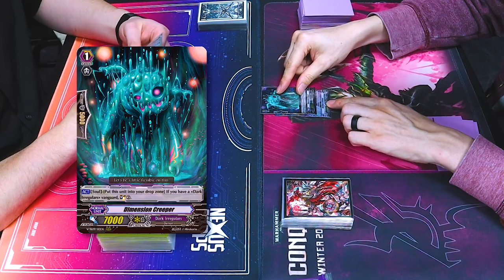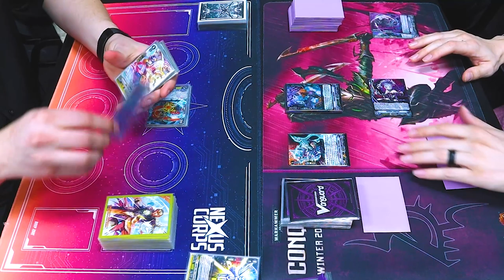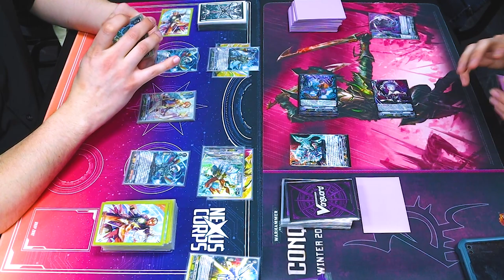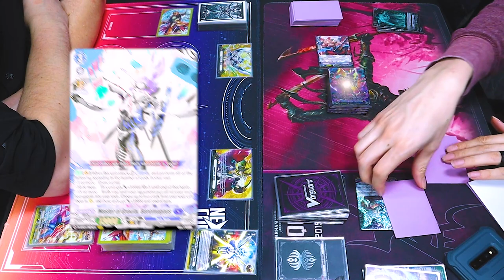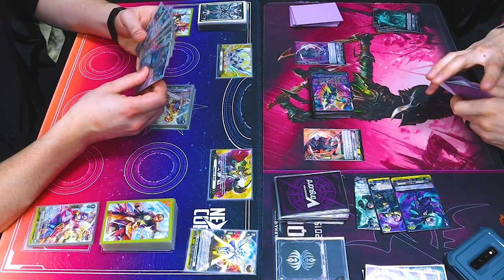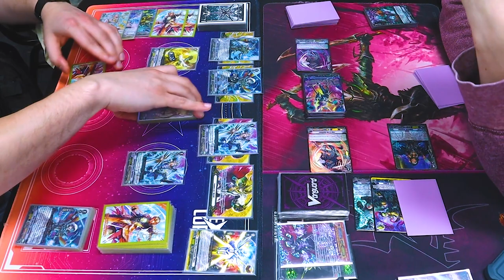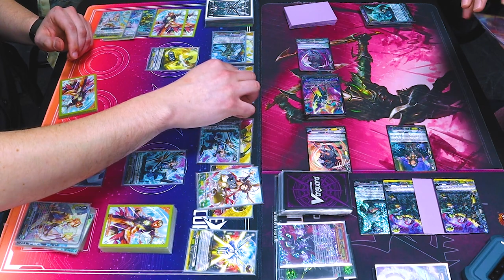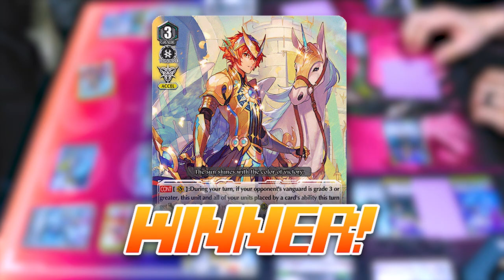Gurguit Vs. NLK/Baromagnes | Premium | Cardfight!! Vanguard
Today we got Richard using Gurguit Vs. Rice using NLK/Baromagnes. Enjoy!